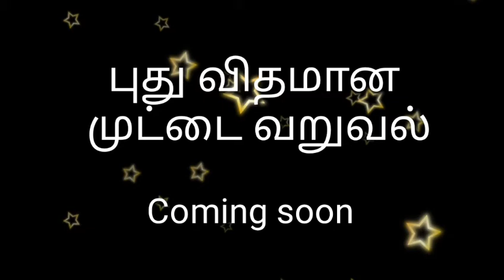முட்டை வறுவல் Coming soon👍|Shorts|JS samayal